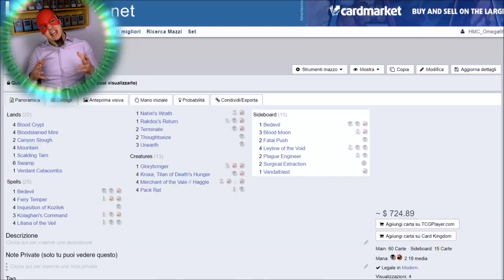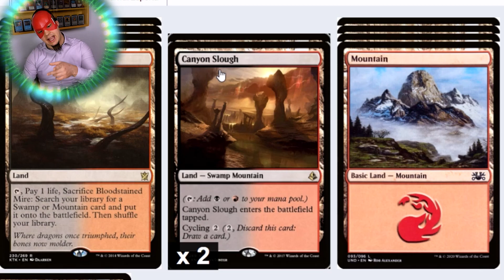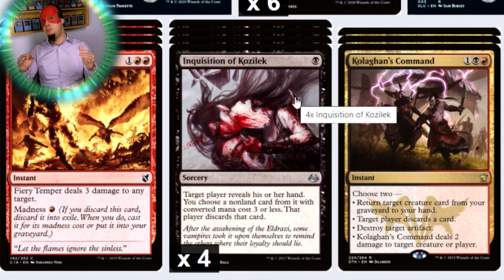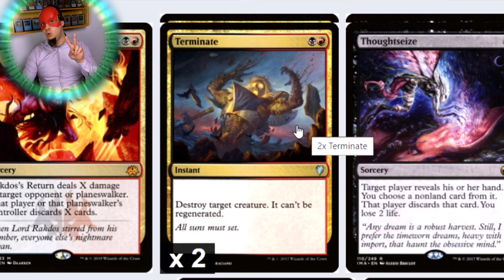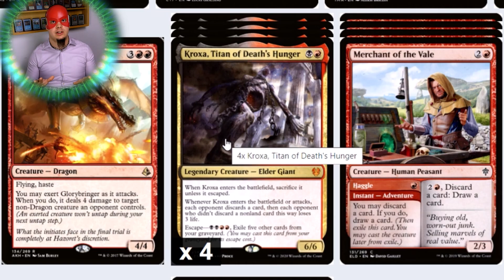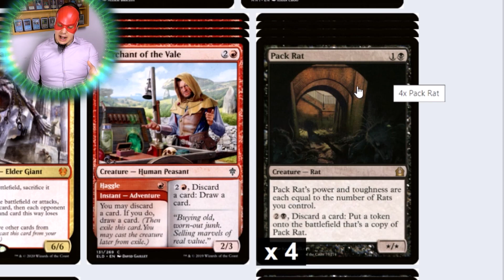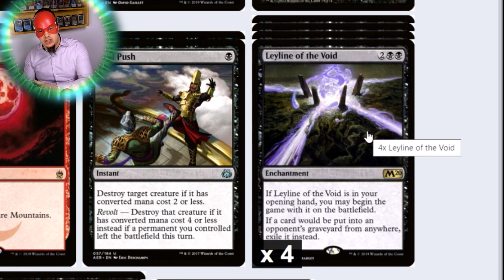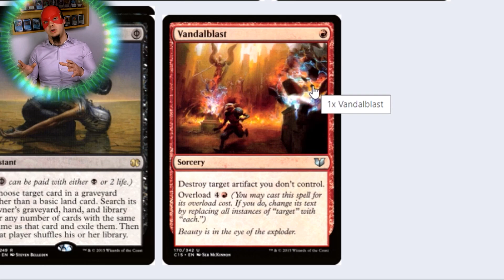[Magic ITA] Il TOPO e il TITANO [BR Modern Decktech Kroxa & Pack Rat] - Magic the Gathering